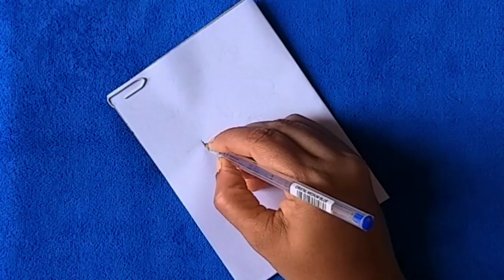janmashtami special drawing | Krishna Ji ki drawing asani se kaise banayein | cute Krishna drawing